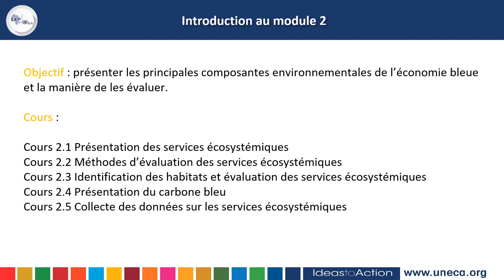MODULE 2 BEVTK 2022 FR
BOÎTE À OUTILS POUR L'ÉVALUATION DE L'ÉCONOMIE BLEUE